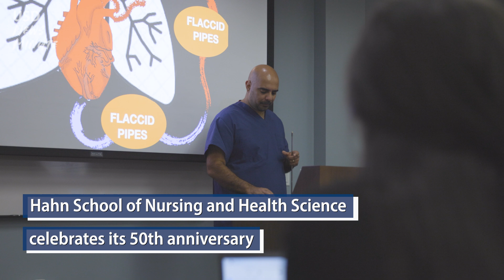USD News Minute // September 9, 2024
The University of San Diego is ranked 47 in the nation according to The Wall Street Journal-College Pulse ranking of the best 500 universities in the U.S. The ranking looks at the value the schools provide to their students based on the learning environment, years to pay off the net price, degree completion rates, the likelihood of higher salaries post-graduation, and diversity.

This week, USD celebrates a remarkable milestone: 50 years since the first classes began at the Hahn School of Nursing and Health Science. What started with just a small cohort of 14 graduates has flourished into a thriving institution, now enrolling over 450 students across various advanced graduate and doctoral programs.

Wednesday, there will be a special ceremony to honor those who lost their lives in the September 11th attacks. There will be a presentation by ROTC students, followed by an interfaith prayer. That’s Wednesday morning at 8 in the KIPJ Theatre.